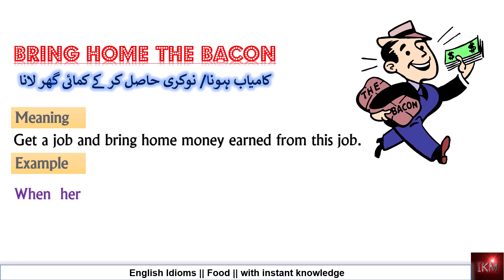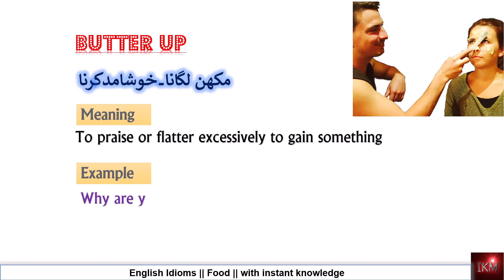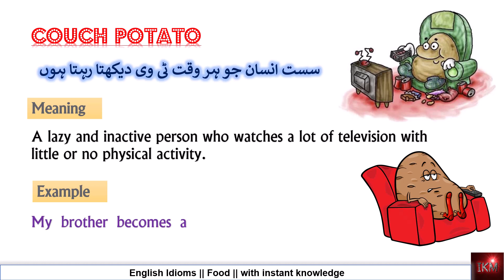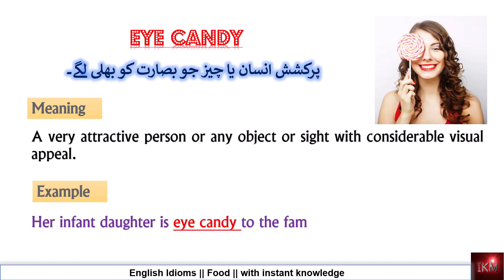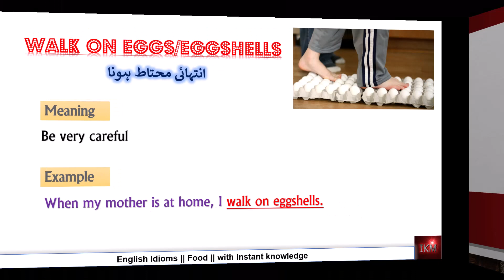Food idioms & phrases|| غذائی محاورے|| instant knowledge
Food idioms and Phrases.
You can easily memorize with idioms and phrases with the help of pictures provided in this video. Now whenever you'll eat the same stuff, you'll remember these idioms.